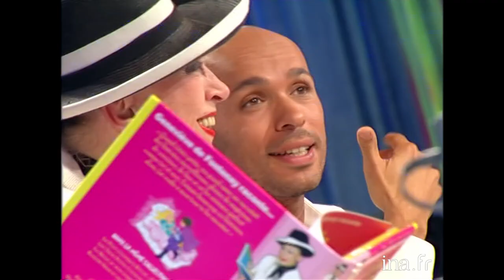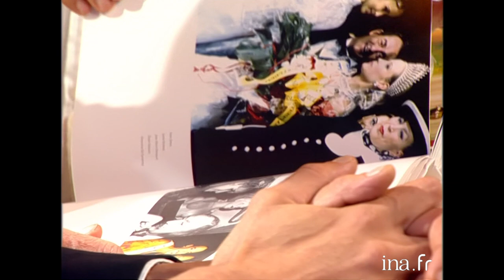Geneviève de Fontenay balance sur les Miss France chez Ardisson | INA Arditube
En présence De Laurent Baffie, José Bove, Eric Charvet, Eric Et Ramzy, Thierry Ardisson reçoit Geneviève De Fontenay qui se fait chahuter par Eric et Ramzy... Elle a été Miss Elégance 1957.  Ramzy lui demande ce qu’elle pense des anciennes Miss France :
Sophie Thalmann n’est pas sympa,  elle crache dans la soupe, Élodie Gossuin ne se lave pas ….
Thierry Ardisson propose un quiz sur les Miss France.